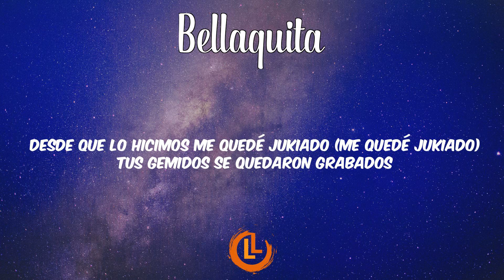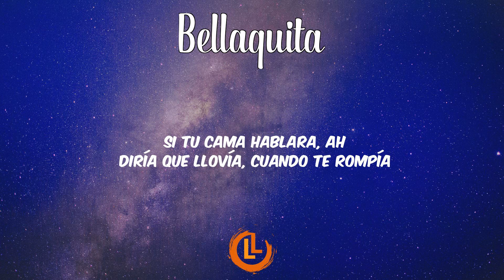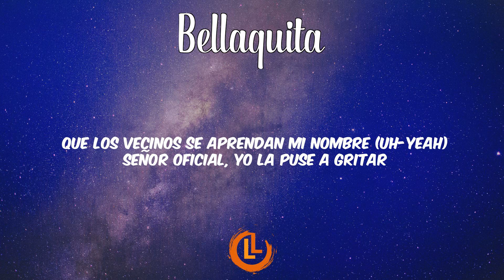Dalex, Lenny Tavarez - Bellaquita (Letras)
Dalex, Lenny Tavarez - Bellaquita Letra Video | Letras Latinas
Bellaquita Letras - Arcangel, Sech, Dímelo Flow.

[Letra de "Bellaquita"]

[Intro: Dalex]
Mi bellaquita, ah-ah
Es una cosa de locos
Cómo ese culo me tiene envicia'o (Envicia'o)
Desde que lo hicimos me quedé juquea'o (Me quedé juquea'o)
Tus gemidos se quedaron graba'os en mi mente

[Pre-Coro: Dalex]
Dime si estás puesta pa' mí esta noche
Yo quiero quitarte ese panticito Dolce
Que hoy yo quiero darte (Yeih)

[Coro: Dalex & Lenny Tavárez]
Que los vecinos se enteren (Enteren)
Y si llegan los guardias, que esperen (Esperen)
Que sepan quién es tu hombre
Que los vecinos se aprendan mi nombre (Uh-yeh)
Que los vecinos se aprendan mi nombre (Eh)

Si tu cama hablara, diría que llovía cuando te rompía
Siempre con altura como Rosalía (¡Woh!)
Yo quiero chillear, pero ella quiere sex
Yo la quiero también, pero no como Flex (Flex)
Es tiempo de apagar el cel' (El cel')

No hizo nada malo, pero la tuve que castigar (Castigar)
Tiene carita de que no falla una misa (Misa)
Pero le encanta bellaquear bajo la frisa (Frisa)
Y mi único delito fue comerme ese culito (Ese culito)
Yo le di nalgada' porque no quería besito' (No quería besito')
Y por eso fueron los grito' (Grito')
La víctima gritaba: "¡Qué rico!" (Uh-yeh, uh-yeh; yeih)

[Outro: Dalex & Lenny Tavárez]
(Ponte encima de mí, bellaquita)
Uh-yeh
Dalex
Música pa' mojarte, bebé
Dímelo Flow
Rike Music
(Slow Mike)
Rich Music
(Dímelo, Keityn)
Música pa' mojarte, bebé (Bebé)